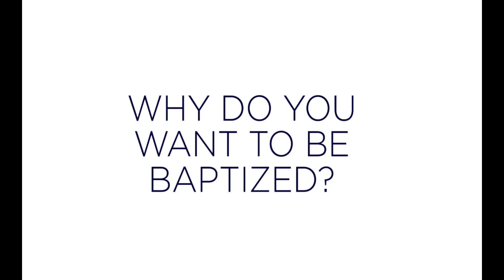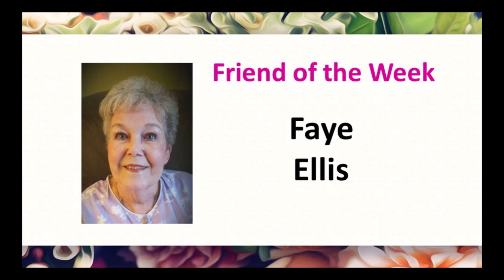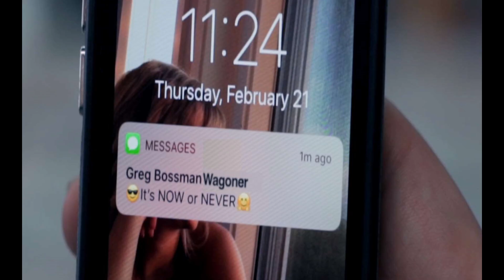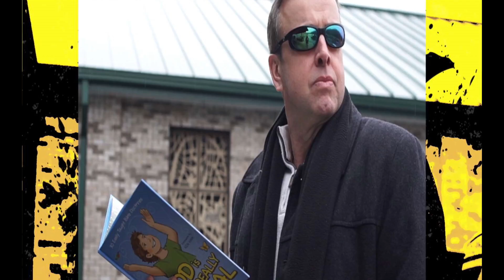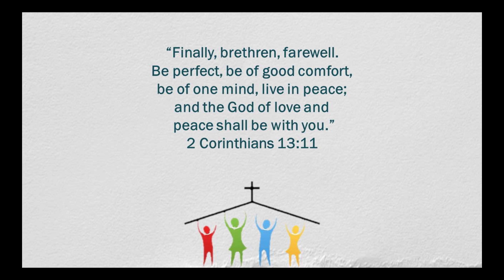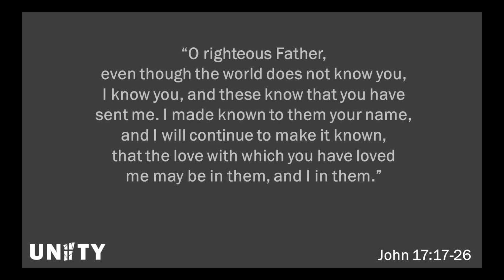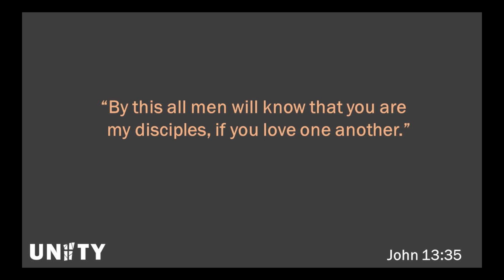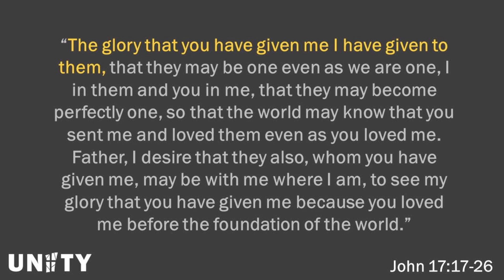Unity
Sunday, 4/7/2019
Senior Pastor Jeff Davenport